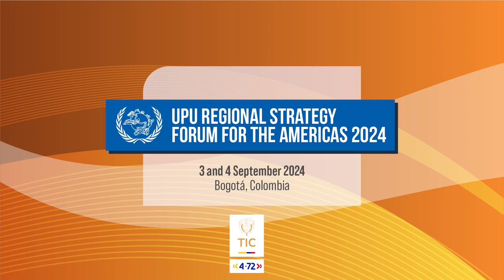UPU Regional Strategy Forum for Latin America: Uruguay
Luis González, Postal Services Manager at URSEC, Uruguay, and Co-Chair of the UPU Council of Administration Committee 3, shares his perspective on the key postal policy and regulatory priorities for the next World Postal Strategy.

According to González, as the postal sector evolves from traditional mail to e-commerce and logistics, redefining the universal postal service is essential to meet changing customer needs. Additionally, fostering a fair and balanced environment for all market players will be key to ensuring healthy competition and sustainable growth.